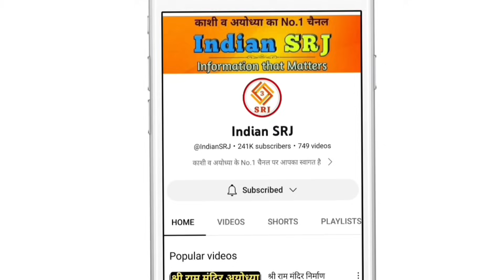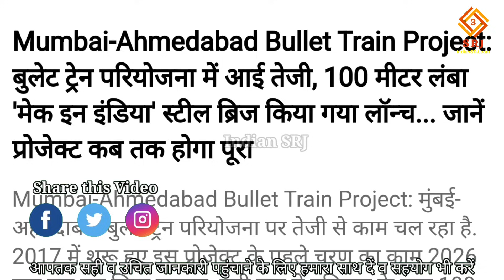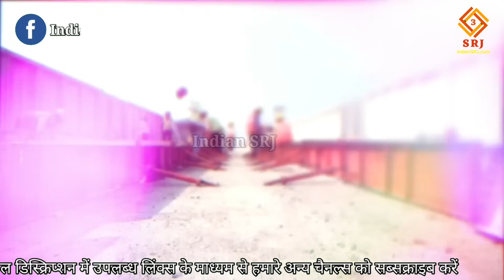बुलेट ट्रेन ने पकड़ी तेज रफ्तार | Mumbai Ahmedabad Bullet Train Project Latest Update | Indian SRJ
Greetings friends,
Welcome all of you to Indian SRJ family

In order to provide important information about the development projects being conducted in India, today we will give you many important information related to Mumbai Ahmedabad Bullet Train Project. Will tell how much construction work has been completed so far. And what major achievements have been achieved in the project? And will tell when the construction work of this project will be completed. We will also know which special technology is being used.

भारतवर्ष में संचालित विकास परियोजनाओं की महत्वपूर्ण जानकारी प्रदान करने के क्रम में आज हम आपको मुंबई अहमदाबाद बुलेट ट्रेन परियोजना से जुड़ी कई महत्वपूर्ण जानकारी देंगे। बताएंगे कि कितना हुआ अबतक निर्माण कार्य पूर्ण। तथा क्या मिली है परियोजना में बड़ी उपलब्धियां। एवं बताएंगे की कब तक होगा इस परियोजना का निर्माण कार्य पूर्ण। कौन-सी विशेष तकनीकी का हो रहा है प्रयोग यह भी जानेंगे।

मुंबई-अहमदाबाद बुलेट ट्रेन परियोजना (Mumbai-Ahmedabad Bullet Train project) को लेकर वर्तमान सरकारें अत्यंत तीव्रता के साथ कार्य कर रही है। सबसे पहले बात करेंगे बुलेट ट्रेन परियाेजना में प्राप्त की गई उपलब्धियों की।

बता दें कि भारत के बुलेट ट्रेन प्रोजेक्ट के पहले फेज का काम तेजी से जारी है। इसमें 100 किमी का पुल तैयार हो चुका है। 250 किमी तक पिलर खड़े किए जा चुके हैं। देश की पहली बुलेट ट्रेन मुंबई से कर्णावती के मध्य चलेगी।

प्रधानमंत्री नरेंद्र मोदी और जापानी PM शिंजो आबे ने 14 सितंबर 2017 को कर्णावती में इस प्रोजेक्ट का शिलान्यास किया था। इस प्रोजेक्ट का नाम मुंबई-अहमदाबाद हाई-स्पीड रेल कॉरिडोर रखा गया है।

निर्माण कार्य की वर्तमान परिस्थिति की जानकारी देने हेतु बता दें कि नेशनल हाई-स्पीड रेल कॉर्पोरेशन लिमिटेड ( NHSRCL) के अनुसार बुलेट ट्रेन प्रोजेक्ट के अंतर्गत 40 मीटर लंबे फुल स्पैन बॉक्स गर्डर्स और सेगमेंट गर्डर्स को जोड़कर 100 किमी तक वायडक्ट (Viaduct) का निर्माण किया जा चुका है।

बता दें कि वायडक्ट एक पुल जैसा स्ट्रक्चर होता है, जो दो पिलर को आपस में जोड़ता है। इस प्रोजेक्ट के अंतर्गत गुजरात की 6 नदियों पार (वलसाड जिला), पूर्णा (नवसारी जिला), मिंधोला (नवसारी जिला), अंबिका (नवसारी जिला), औरंगा (वलसाड जिला) और वेंगानिया (नवसारी जिला) पर पुल का निर्माण हो रहा है।

IF YOU WANT YOU CAN HELP ME FINANCIALLY TO BOOST MY EFFICIENCY:
UPI:- IndianSRJ@ikwik

Indian SRJ